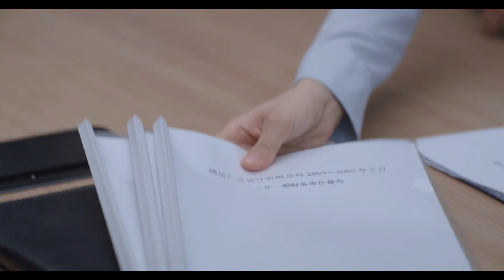大老板唐娜来查账了，总监吉娜一问三不知，关键时刻文嘉救场，今天是职场小能手·文嘉哦！|《两个人的世界》 Love in Shanghai 每晚22:00全网独家首播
主演：郭京飞
【剧情简介】返沪知青子女文嘉和在沪求职的东北青年东阳——俗称“沪漂”的两个年轻人，2003年因“非典”结识，在命运的洪流中相聚又离散，又在2020年的“新冠”抗疫中再度相遇的故事。两人起伏命运羁绊的同时，见证了上海17年的城市变迁 。